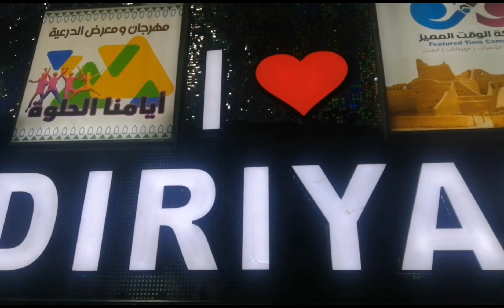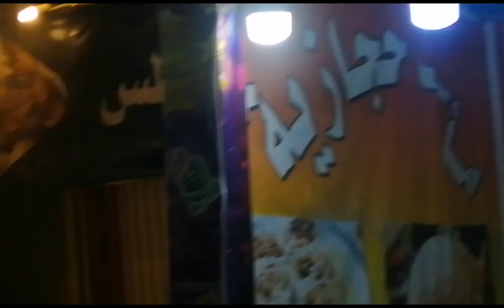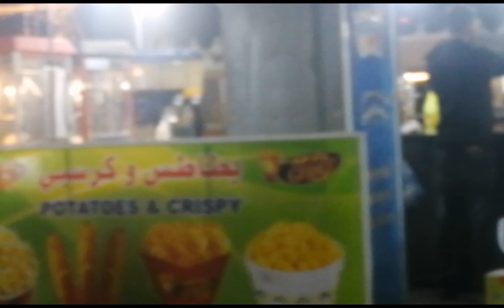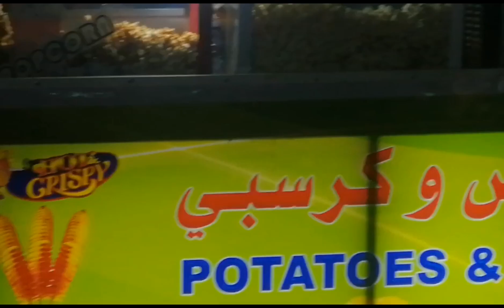Gala pa more direya